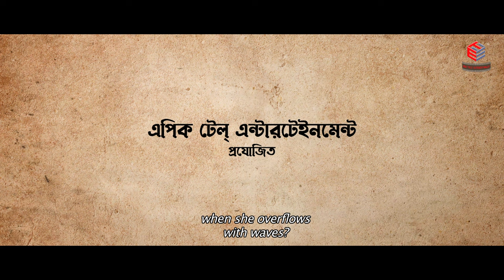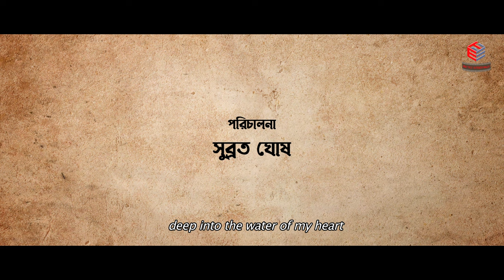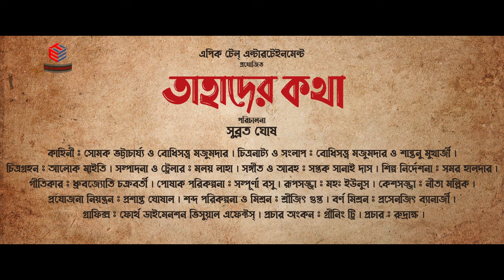Tahader Katha | Official Trailer | Rishav | Trisha | Rajnandini | Anindya | Subrata G | EpicTale Ent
Tahader Katha Official Trailer Out Now. Do watch and share your feedback.

Film - Tahader Katha
Directed By - Subrata Ghosh
Starring - Rishav Basu , Trisha Das, Rajnandini Paul, Anindya Sengupta, Biswanath Basu, Deepak Halder, Amit Saha, Bhadra Basu, Krishnendu Dewanji, Arindol Bagchi, Sourav Das, Srabanti Bhattacharya
Story - Somak Bhattacharya & Bodhisatya Majumder
Screenplay & Dialogue - Bodhisatya Majumder & Santanu Mukherjee
DOP - Aalok Maiti
Editor - Malay Laha
Colorist - Prasenjit Banerjee
Art Director - Samar Haldar
Music Director - Saptak Sanai Das
Make Up Artist - Md Yunus
Costume Designer - Sampurna Basu
Production Controller - Prashanta Ghosal
Executive Producer - Gautham Das
Publicity Design - Grinning Tree
Brand Aliiances & Public Relations - SSD Entertainment Pvt Ltd
Music partner - Saregama Bengali

Produced by - Epictale Entertainment